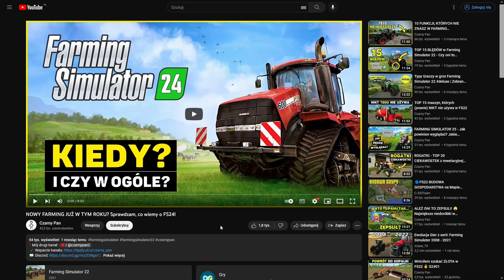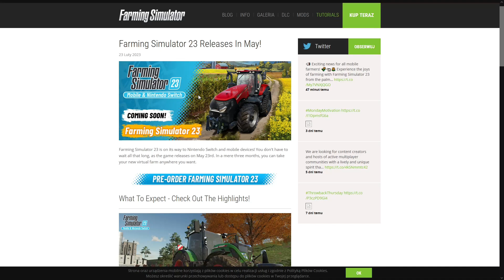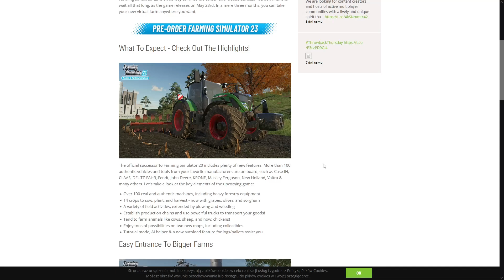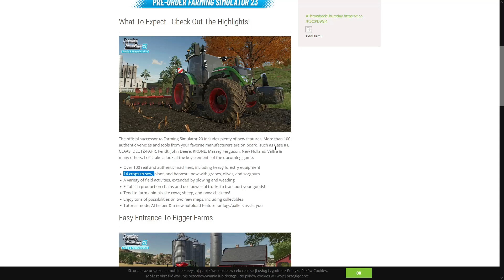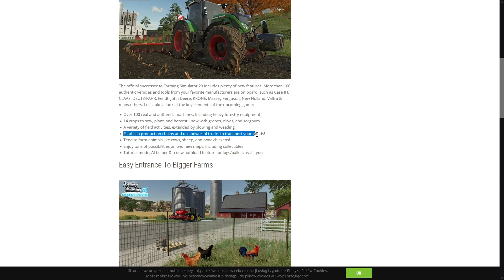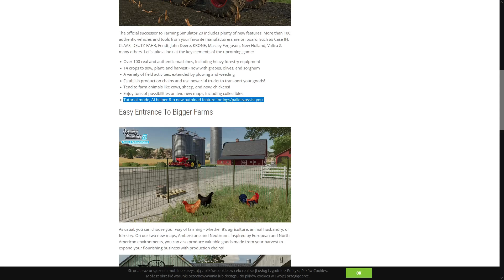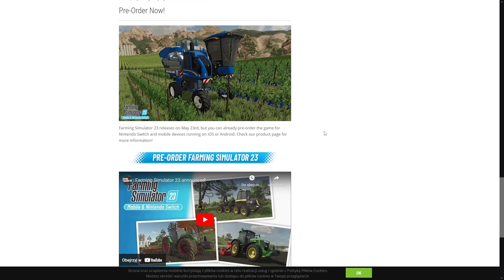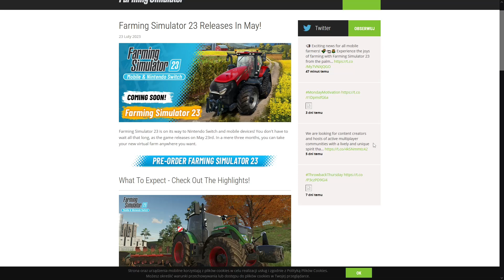Będzie FARMING SIMULATOR 23! - Co wiemy o nowym Farmingu?